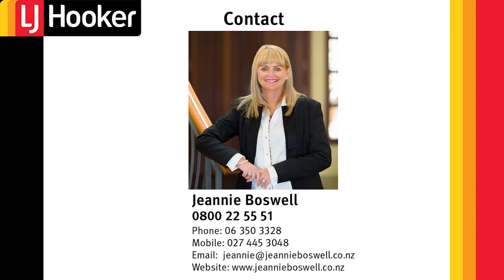68 Harts Road - Proudly Marketed by Jeannie Boswell